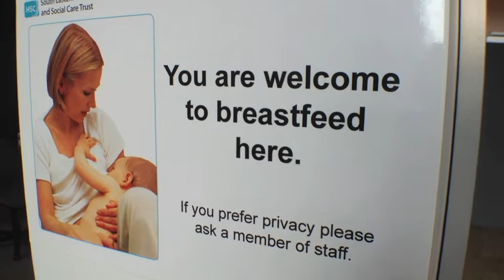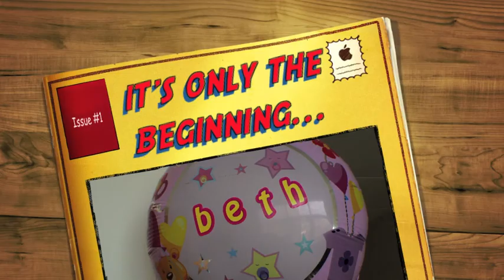Beth is born 03.12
My first grand child arrives. Ulster Hospital, Dundonald, March 9th., 2012.